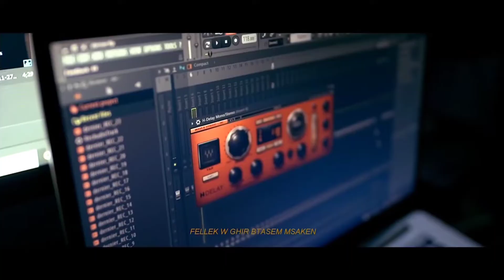Mc Artisan - Pop iT (Prod.bY Lluis)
beat maker

Much Love 💜 bug RespecT 🙏🏻
Herrd🔥👽